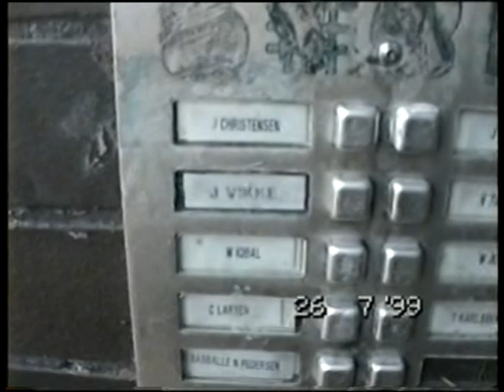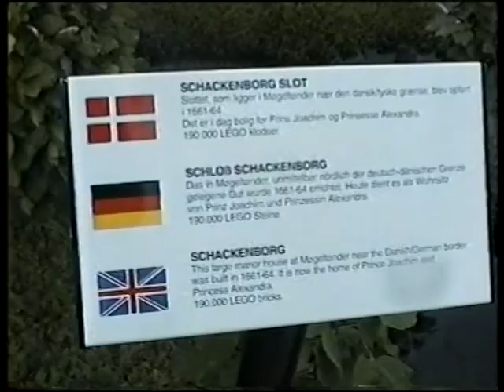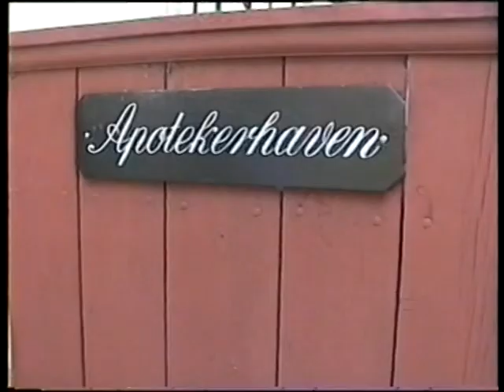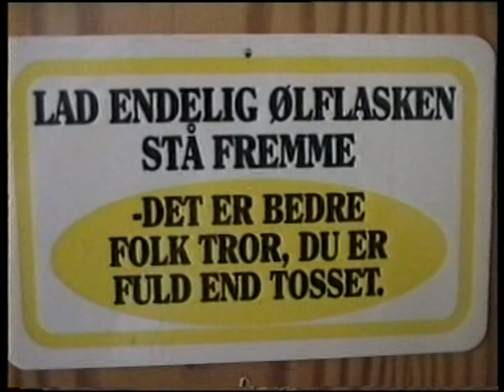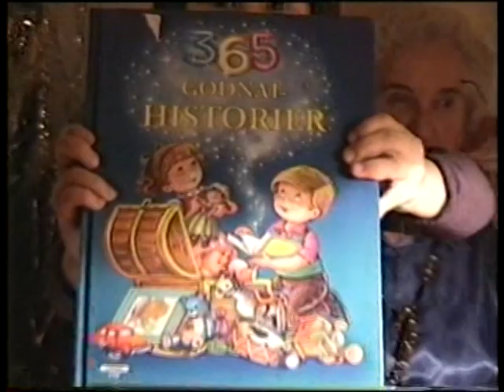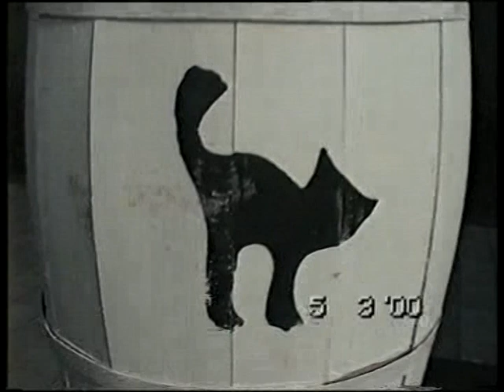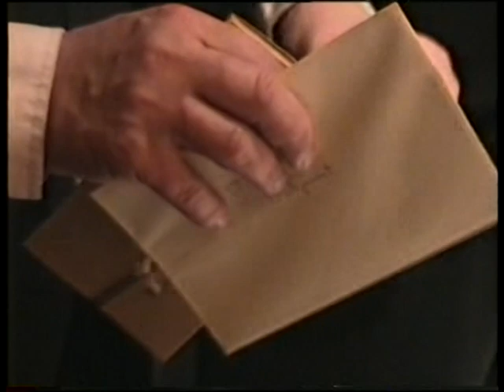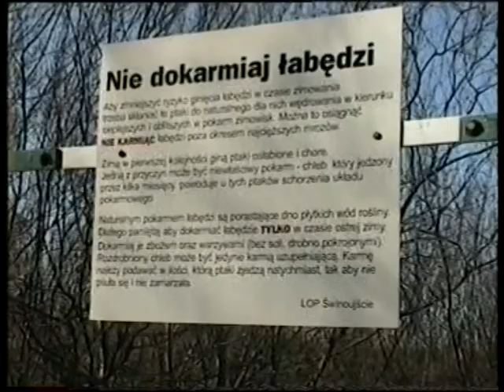Ramapetersen videolager - 1999